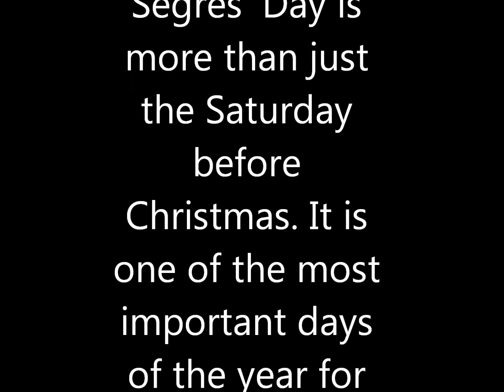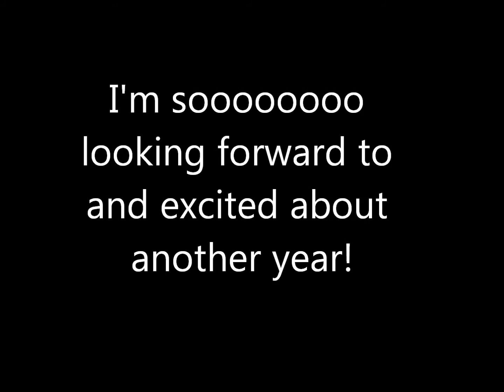Ready for Segres Day 2013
Heard this song today and it made me think of Segres' Day! I'm sooooo ready!